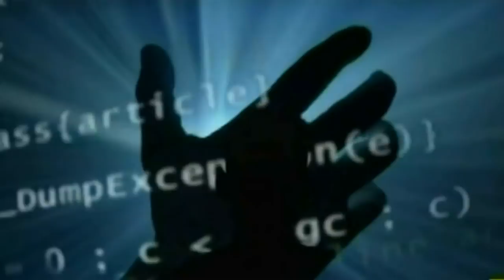Kim Kardashian Respects President Trump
Great interview of Kimberly Kardashian West. An American reality television personality and socialite.